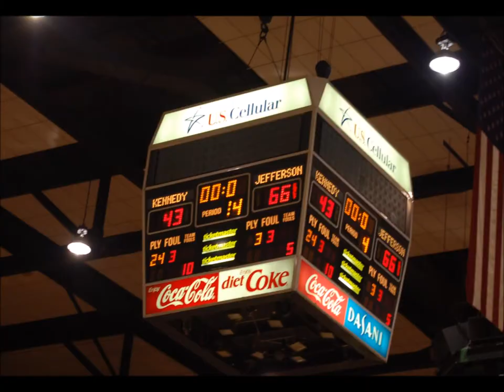JHawk Legacy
A flash of the past J-Hawk women's Basketball, the last two Jefferson teams to play at State...it's time to "come together" and blend the past with the present and the future